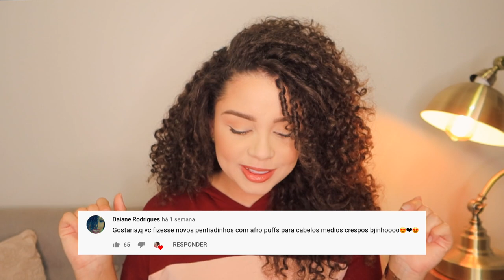PENTEADOS fáceis e lindos pra CACHEADAS: puff, meio preso, rabo de cavalo ✨